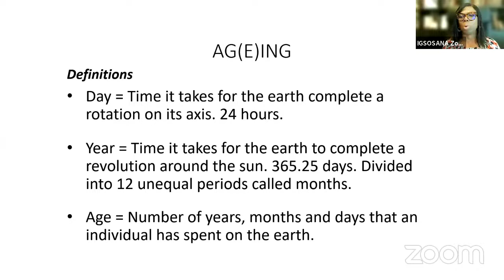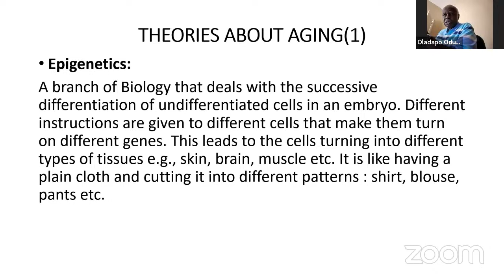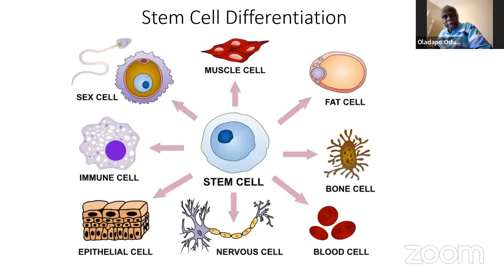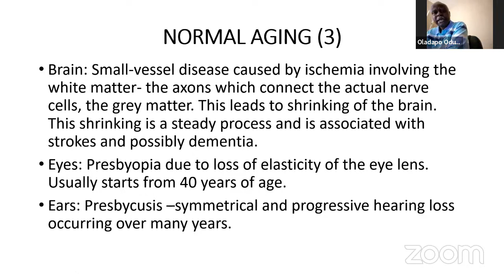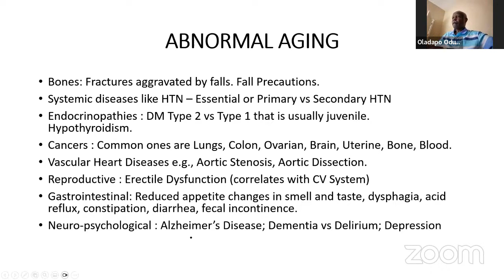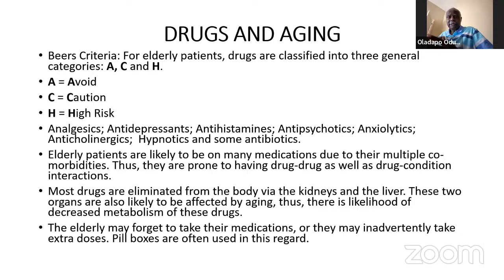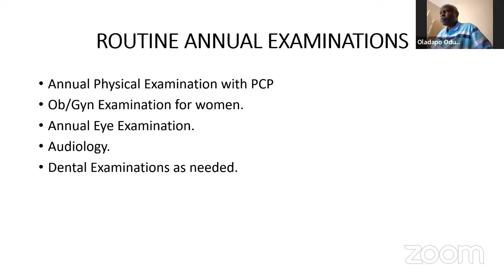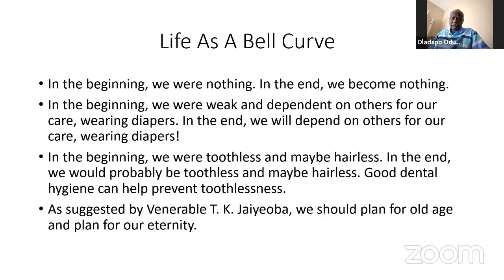Aging with Grace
An IGSOSANA "Wealthy Mind, Healthy Body Series" of lectures. Preparations you need to make as you continue to age. What medications to avoid. Peculiar presentations of common illnesses in the elderly.